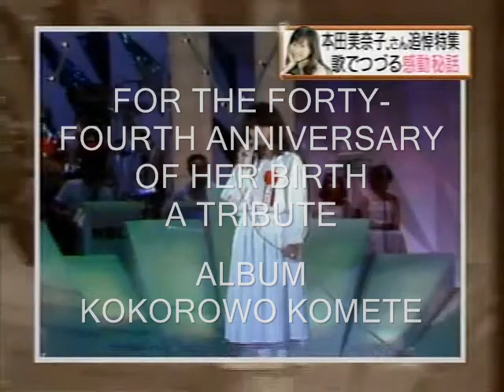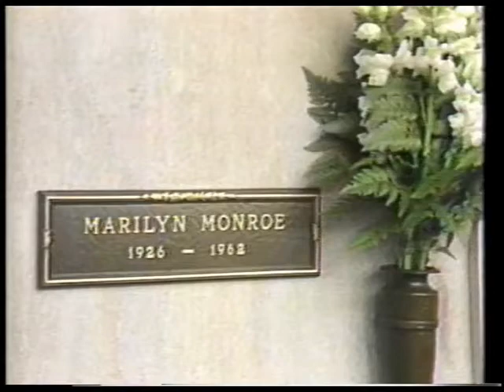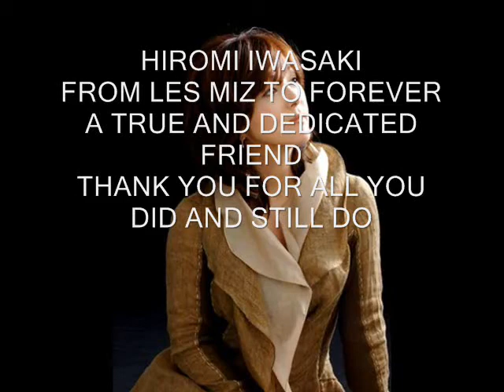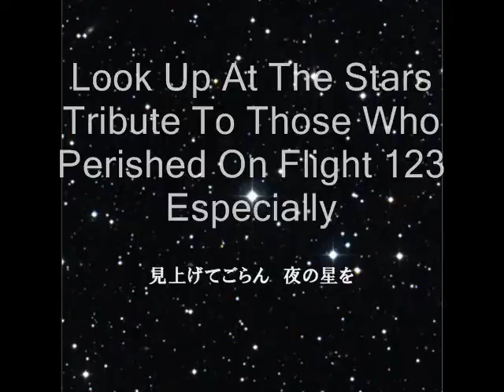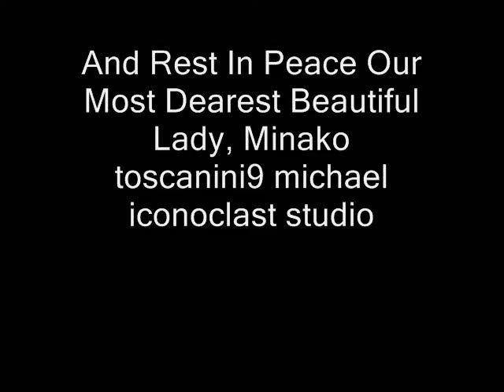Minako Honda 本田美奈子. Stairway To Heaven: A Birthday Song For Minako Honda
This video is dedicated to the memory of our most dearest friend, Kenichi Kurosawa-san (Ken-san, 1941kenichi,KURO1941, S16213K), who was taken from us on May 4, 2012.  Ken-san taught us much about music and about life; the genius of his nearly 1,000 videos is a living memory for us all.  As S16213K he had more friends than he had videos (over 850)...and they were REAL Friends.  So we raise our glasses filled with fine red wine as we toast our dearest friend, Ken-san.

This video was created by my master, toscanini9, and uploaded July 31, 2011.

"Stairway To Heaven" was written during 1970-71 by Jimmy Page (composition) and Robert Plant (lyric) and recorded during that period for the album known as"Led Zeppelin IV," released in November 1971. It was recorded by Honda Minako,本田美奈子. , and released posthumously in the album Kokorowo Komete (With All My Heart), April 20, 2006.

This video has been uploaded because of its historic importance in the life and career of Honda Minako. There is no intention to infringe upon any valid copyright. Should some viewers find advertising accompanying this video, please understand that the alternative would be no video.

 Please help in the fight against Leukemia and other life-threatening diseases.  Donations can be made to NPO LIVE FOR LIFE MINAKO FOUNDATION
Non-Japanese viewers should go to Google, paste in the link and click on "Translate This Page."